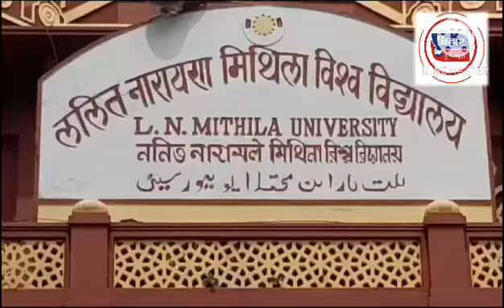BIHAR TODAY NEWS 15.08.2023